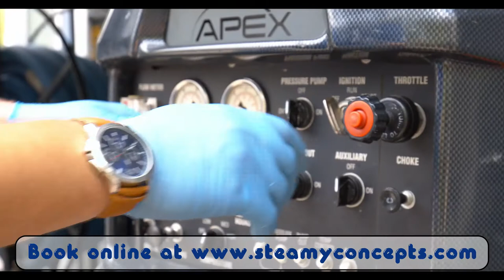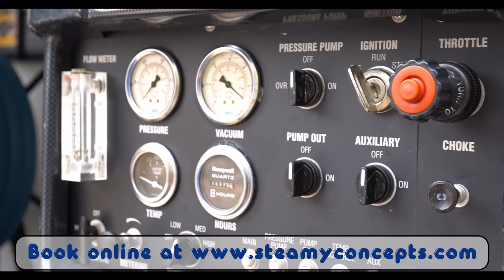Shannon Black At 99.5 KIIM FM Tucson Trusts Steamy Concepts Carpet Cleaning In Her Home.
Have you ever wondered which carpet cleaning company in Tucson Or Phoenix to choose? Most companies go out of their way to tell you how great they are but few will actually show you what to expect. Watch this carpet cleaning video as Shannon Black and her lovable pup endorse Steamy Concepts Carpet Cleaning.